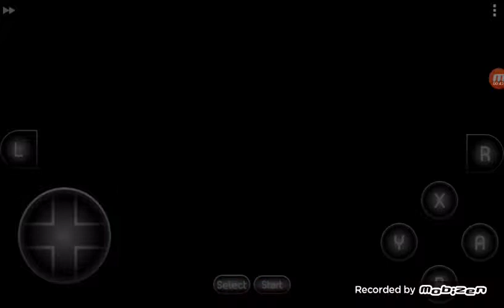100 rooms of enemies part 3